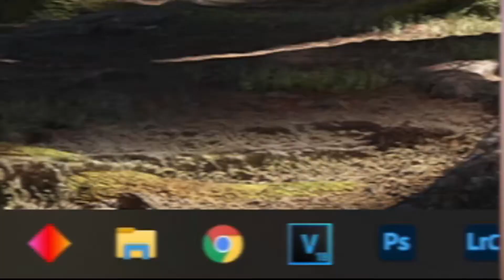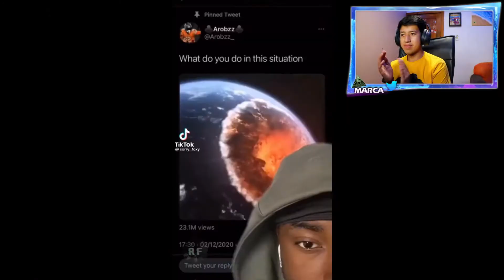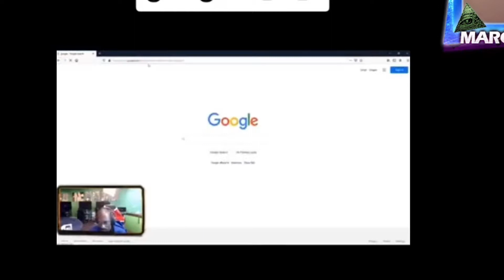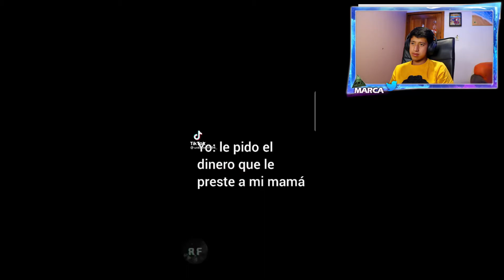TikToks CON LOS QUE ESTOY PERDIENDO MI TIEMPO